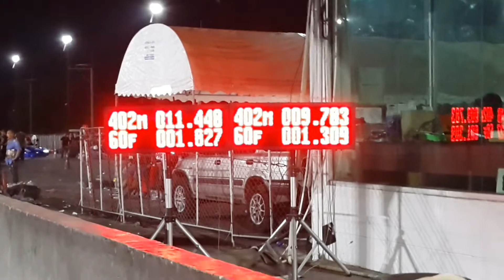Gtr & a31 a11.448 & b9.783 sec. Rev speed 12/03/60